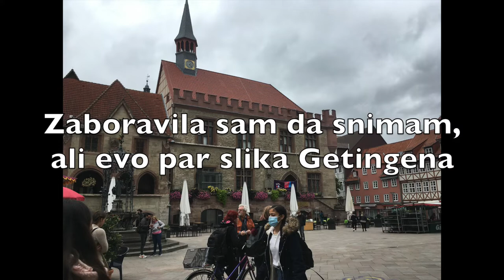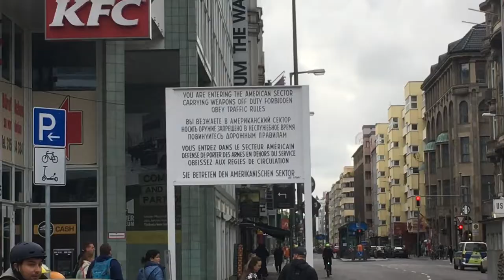Göttingen And Berlin | Vlog In Serbian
All the money will be used for creating better content for you (e.g., the equipment and providing subtitles).

My ebook ‘Zdravo Srbijo’ on Amazon

My equipment:
Camera Lumix g80

Lense with AF

Lense without AF

Microphone Rode

00:00 Clips from Hamburg
00:21 Göttingen
02:27 Berlin
04:10 Back home